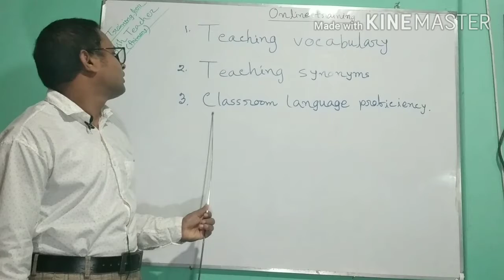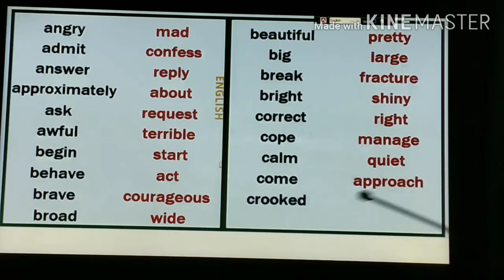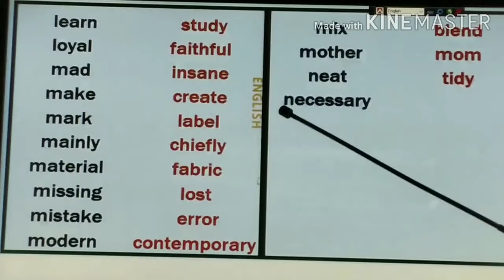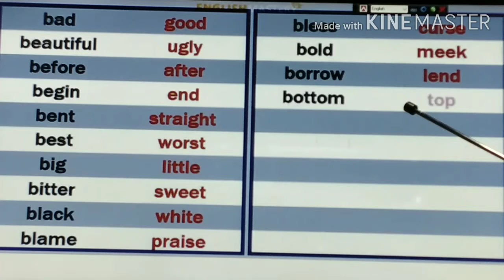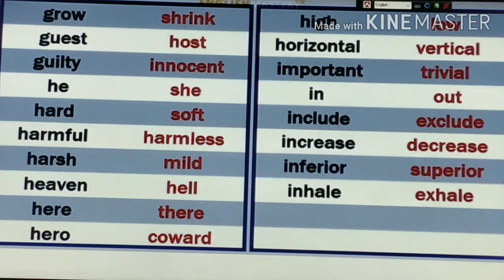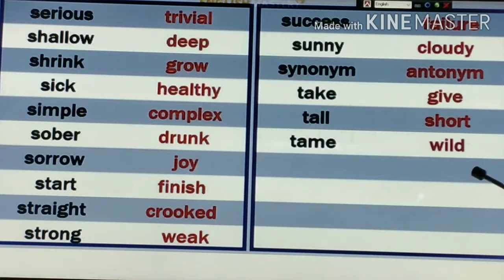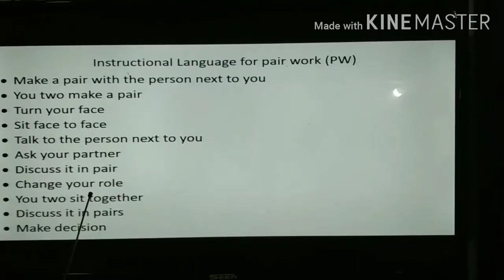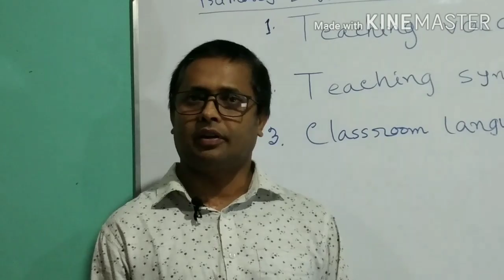Class room language and vocabulary teaching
Class room languages,  vocabulary teaching,   synonyms, opposite word,